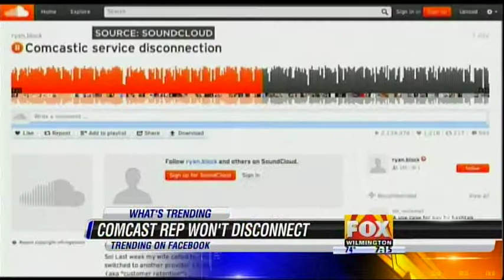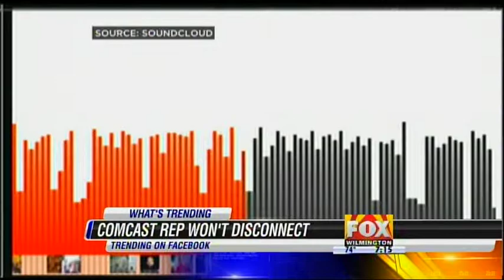Carolina in the Morning: What's Trending 16 July 2014